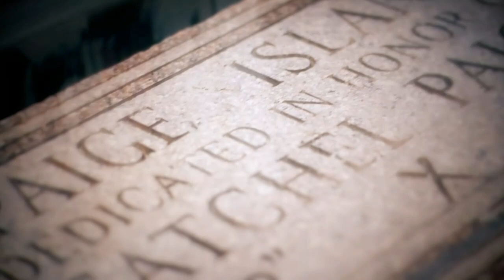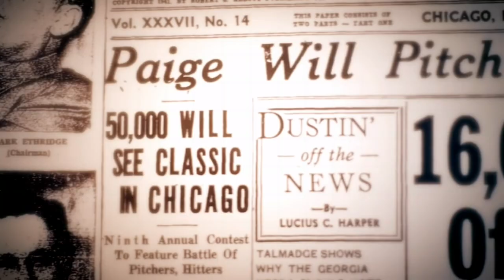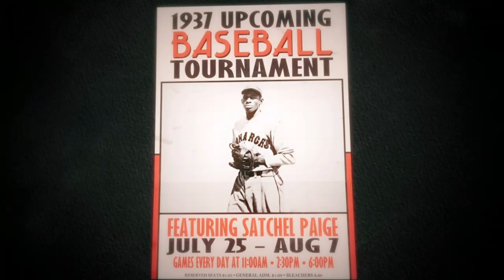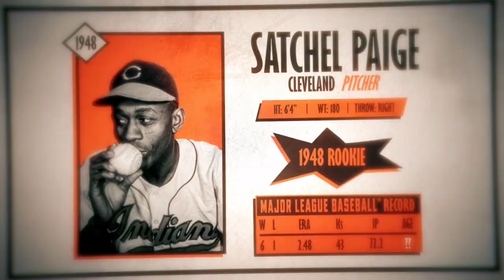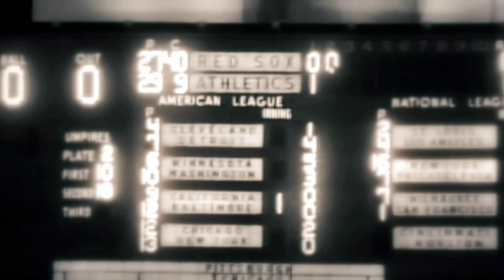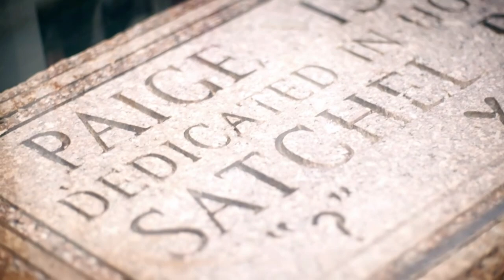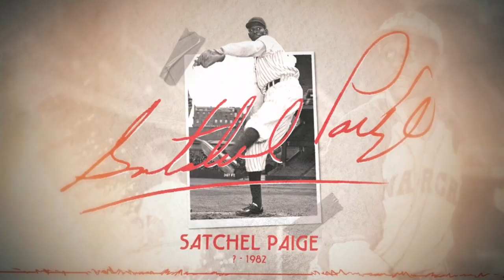Leroy "Satchel" Paige - The Story.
Leroy "Satchel" Paige may have arguably been one of the greatest pitchers that ever lived. All footage from MLB the show 23

MLB The Show 23 is a baseball video game by San Diego Studio and published by Sony Interactive Entertainment, based on Major League Baseball. It is available on the PlayStation 4 and PlayStation 5, as well as Xbox One, Xbox Series X/S, and Nintendo Switch. Wikipedia
Platforms: PlayStation 5, PlayStation 4, Xbox One, Nintendo Switch, Xbox Series X and Series S
Developer: San Diego Studio
Mode: Multiplayer video game
Genres: Sports video game, Simulation video game, Simulation Game
Publishers: Sony Interactive Entertainment, MLB Advanced Media, Cokem International, MLB Advanced Media, L.P.

I recently made my first Revenue earnings on rumble.com! Monetize your Content for free and start earning today!

Sign up for the Pi crypto network HERE! ( Created by stanford University )